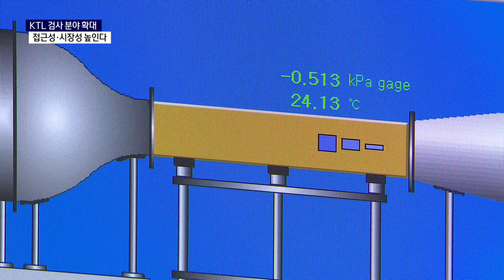KTL 검사 분야 확대..접근성·시장성 높인다